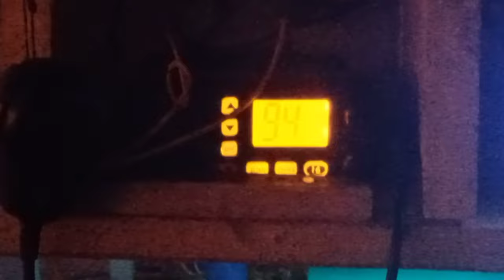HERE İS POMFRET IN HUGE QUANTITY BY KALPORIES#fishing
this channel is all about fishing